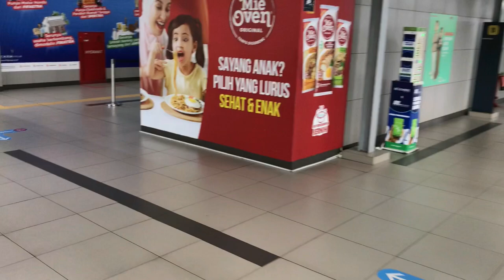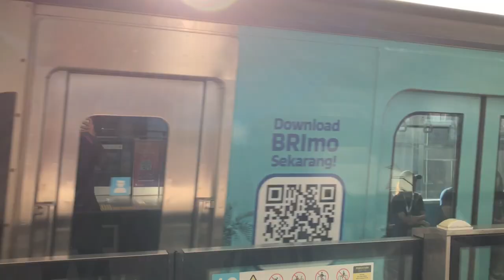Car free day in central Jakarta Indonesia | Gbk stadium Indonesia | gbk senayan